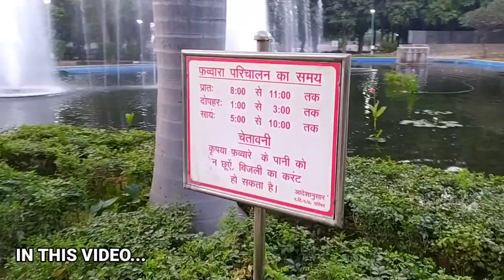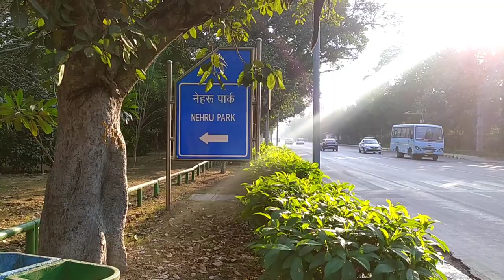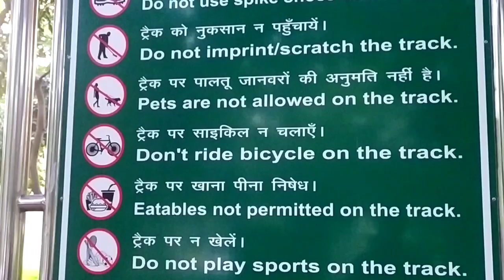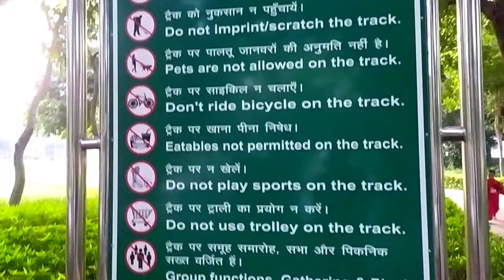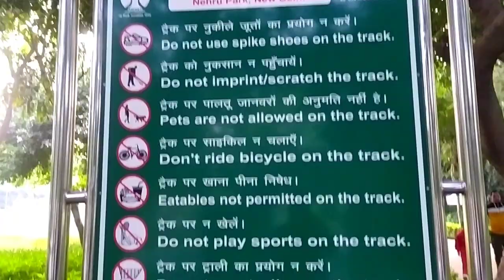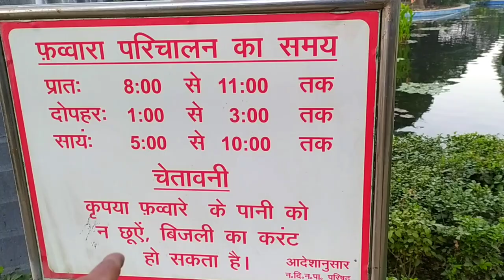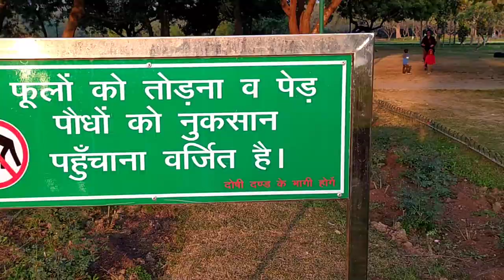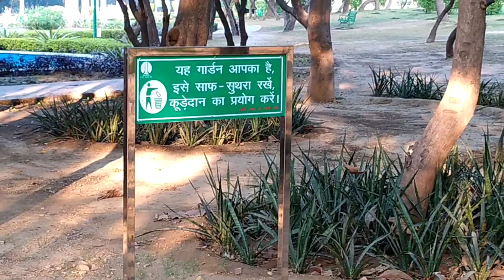Nehru Park Delhi | Best Park In Delhi | Best Picnic Spot In Delhi | Most Beautiful Park Delhi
Free Entry...
Nearest Metro - Lok Kalyan Marg.

Maine apko Delhi ka Nehru Park Dikhaya & Yaha ke Bare me sari Information di 😇

Nehru Park Delhi,
Best Park In Delhi,
Best Picnic Spot In Delhi,
Most Beautiful Park Delhi,
Best Place For Couples In Delhi,
Best park for couples in delhi,
Best place for photoshoot in delhi,
Nehru park chanakyapuri,
Best place for family delhi,
Peaceful park delhi,